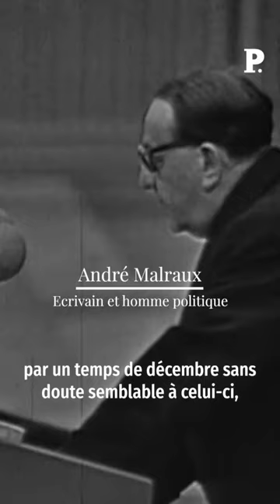L'hommage d'André Malraux à Jean Moulin au Panthéon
Il y a 80 ans Jean Moulin, chef de la résistance française, était arrêté. Il sera torturé et tué par les nazis. Retour sur le discours d'André Malraux, écrivain et politique, lors de sa panthéonisation le 19 décembre 1964.